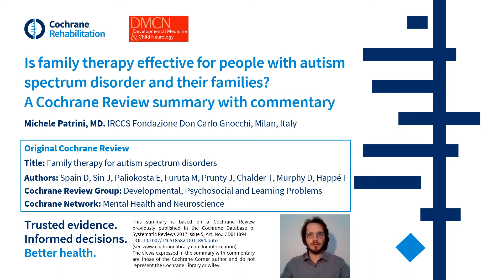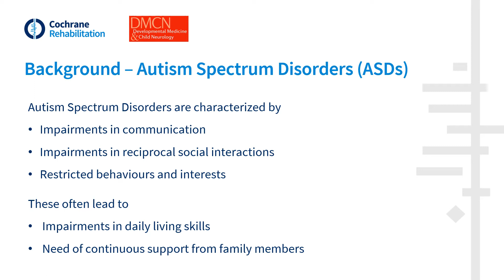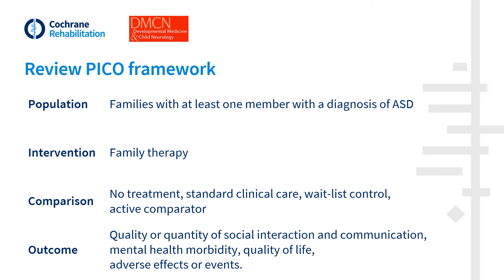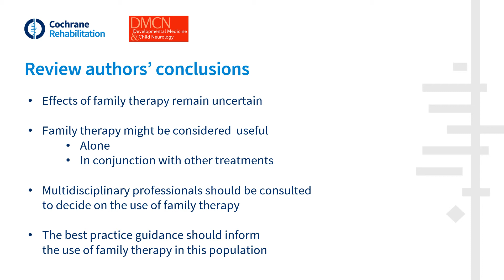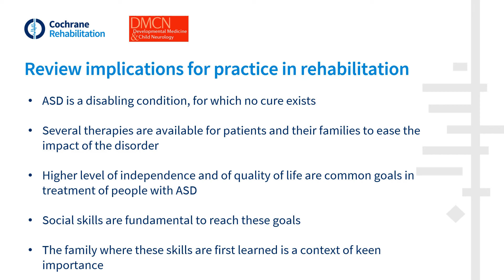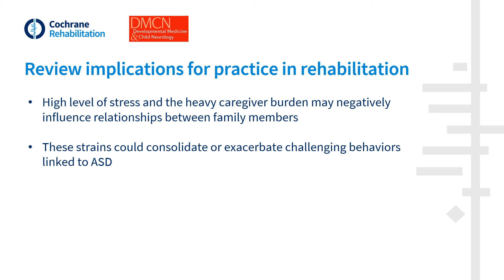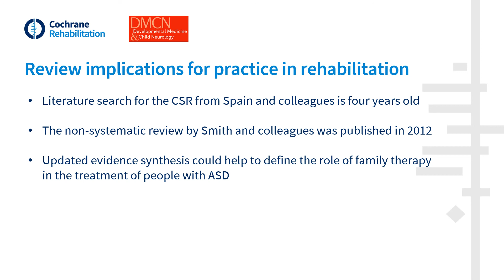Is Family Therapy Effective for People with Autism Spectrum Disorder and Families? | Patrini | DMCN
In this podcast Michele Patrini discusses his paper 'Is family therapy effective for people with Autism Spectrum Disorder and their families? A Cochrane Review summary with commentary'.